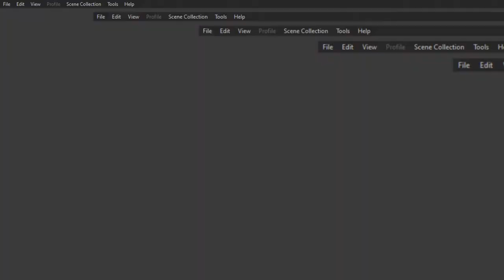PLAYING WITH LITTLE BRO FORTNITE SEASON 5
Today I play with my little bro in Fortnite.

Fortnite description
Fortnite is a survival game where 100 players fight against each other in player versus player combat to be the last one standing. It is a fast-paced, action-packed game, not unlike The Hunger Games, where strategic thinking is a must in order to survive. There are an estimated 125 million players on Fortnite.